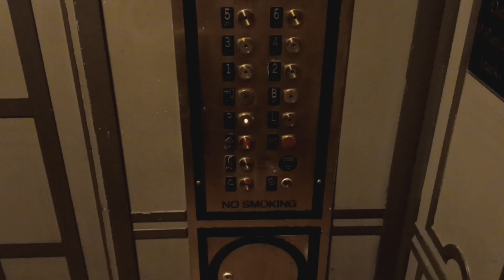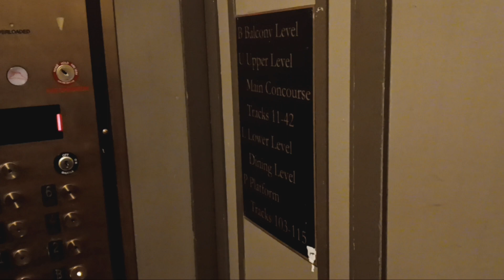Otis traction elevators at Grand Central Terminal (Manhattan, NY)